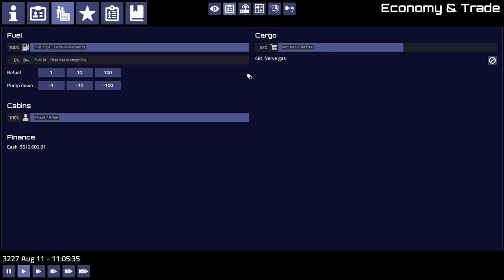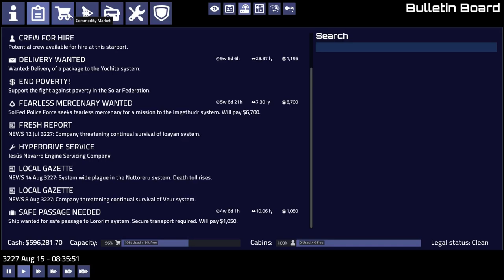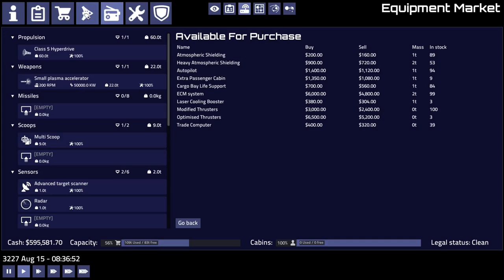Pioneer: Frequently Failing #38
Exploring the space sim game Pioneer, fairly poorly.  Rolling around in smuggled credits.

Played on Pioneer version 20240710.